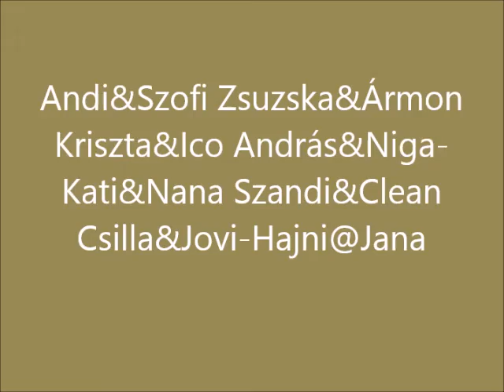20150501 A-Team kezdők